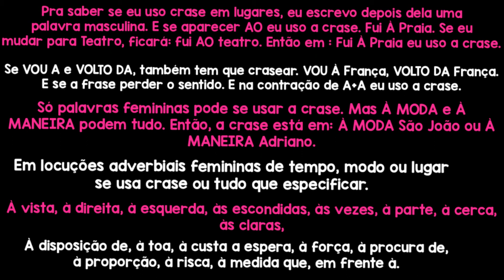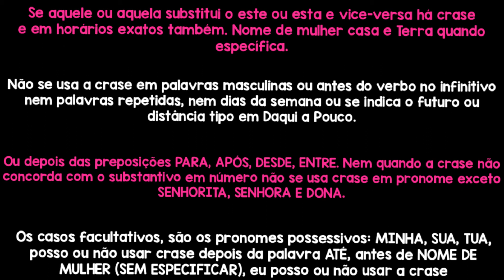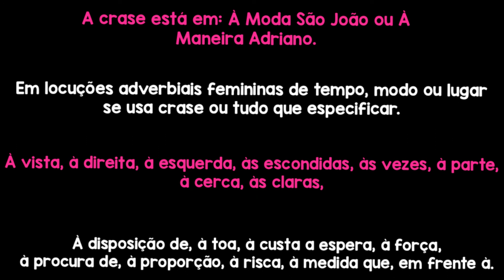REGRAS PARA O USO DA CRASE- CASOS OBRIGATÓRIOS E FACULTATIVOS- QUANDO NÃO SE USA A CRASE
Estudar português, português para concurso, português para o Enem, lúdico, estudar com música, macetes para aprender português, como gabaritar a prova de português, regras da gramática, curso de português de grátis, música com a gramática portuguesa, regra para usar a crase, como usar crase, enem 2020 o que estudar,
enem aula,
enem atualidades,
enem aulao,
enem aula 1,
enem assuntos,
enem o ácido acetilsalicílico,
enem o álcool hidratado utilizado como combustível,
enem biologia,
enem como estudar, enem 2020 o que estudar,
enem aula,
enem atualidades,
enem aulao,
enem aula 1,
enem assuntos,
enem biologia,
enem como estudar,
enem descomplica,
enem do zero,
enem é dificil,
enem é facil, o que estudar enem 2020, como estudar português para o enem, português para o enem,
curso de português para o enem, português para concursos,
simulado de português para concurso 2020, como estudar português para concurso,
como estudar português para concurso do zero,
como estudar português para concurso sozinho